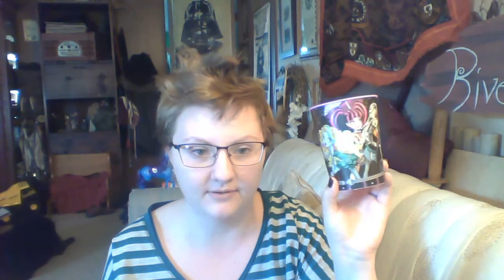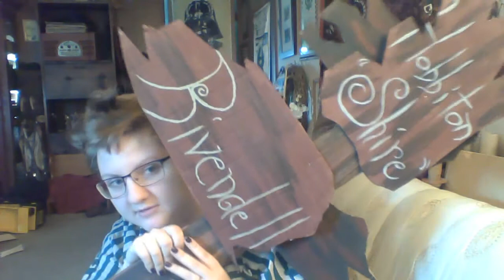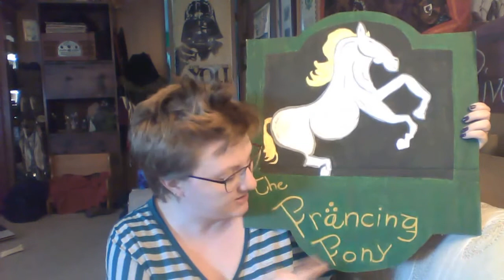Thrift/Haul/Vlog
Just a thrift and birthday haul and some things I crafted for the party this Saturday!